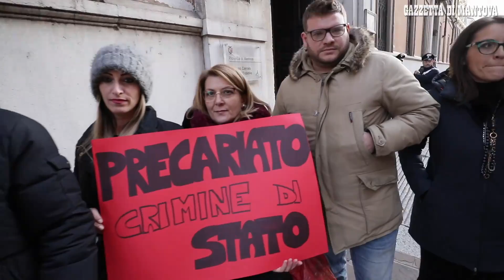I docenti precari mantovani protestano: sit-in davanti alla Prefettura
Contestano, come i loro colleghi di tutto il Paese, il Decreto legge "salva precari" argomentando che il provvedimento non li tutela. "I posti sono troppo pochi e per molti di noi, dopo anni di insegnamento nelle scuole, si profila il rischio della disoccupazione". Diana Pollini e Gaspare Barbera, del Coordinamento insegnanti precari mantovani,  spiegano le ragioni della protesta e le proposte alternative. (video di Daniele Pontiroli)